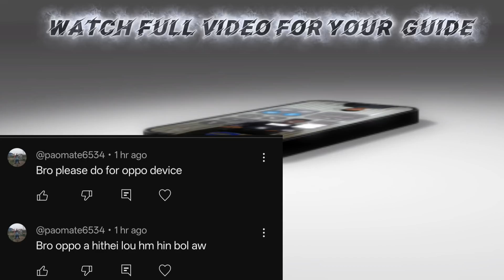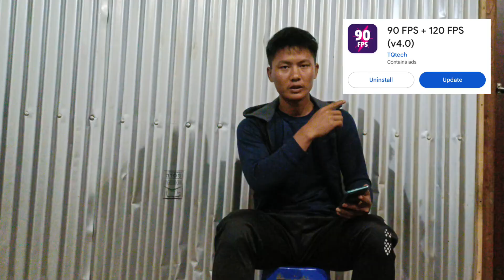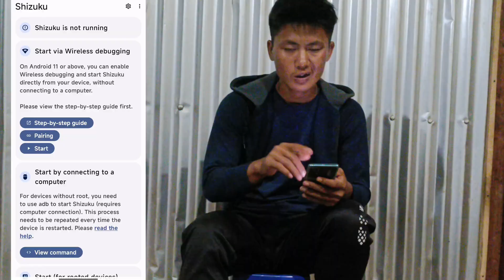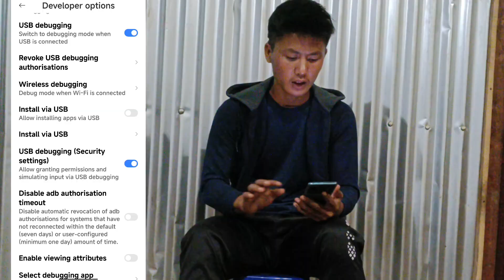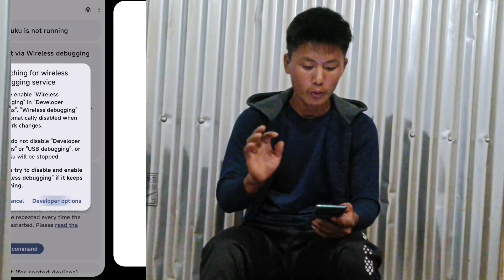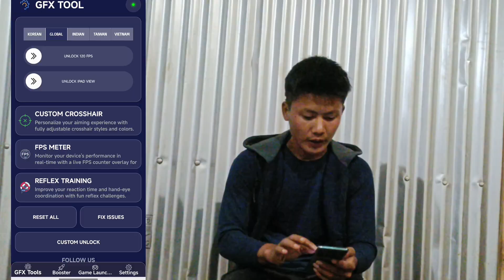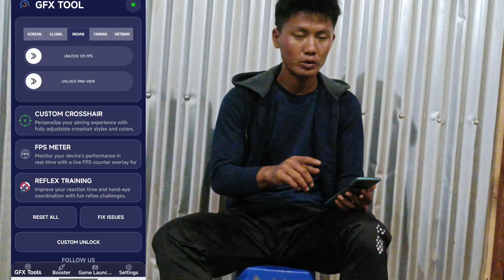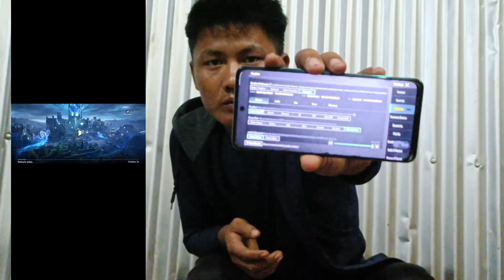OPPO VIVO REDMI -90 FPS AHITHILOU HO A DINGA CLEAR BOLNA LE COMMENT DONBOT NA -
120 Fps unlocker